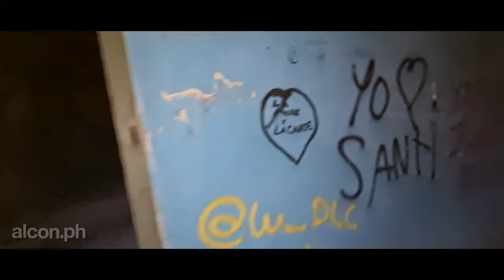Entramos a una casa abandonada en la Reserva de Maschwitz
Hola, como están todos!, soy alcon.ph y en este visitamos una casa abandonada ubicada en la Reserva Natural de Ingeniero Maschwitz, en la zona norte del Gran Buenos Aires